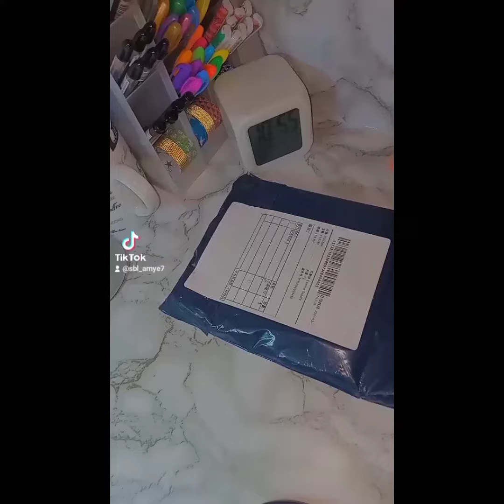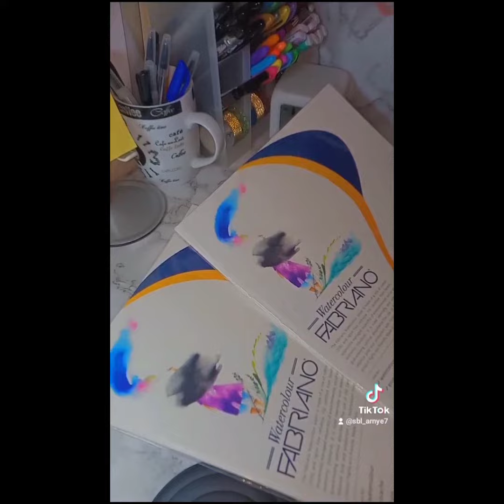Lazada Haul | Calligraphy & Painting Materials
Unboxing some items for calligraphy and painting I bought on Lazada.